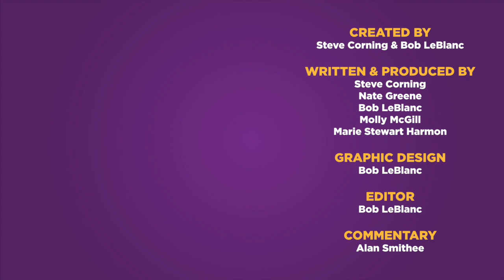Ep 5, Pt 5: Technically Correct w/ Dr Hal Cohen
In this special episode of Balderdash Academy, we get the deets on the eggs and the seamen who love them. Yes, I know what I wrote. No, I spelled it correctly.

Professor of Home Ec & Wellness, Marie Stewart Harmon, teaches us about egg substitutes. It’s a pretty useful segment, all in all. You actually can learn something through our show, other than the fact that our faculty only pretend to know things. We even have a link to the recipe for Bob's famous vegan pancakes in the description. Seriously, this has everything.